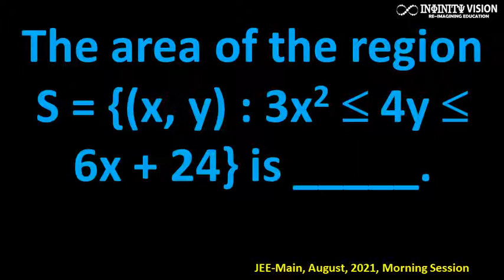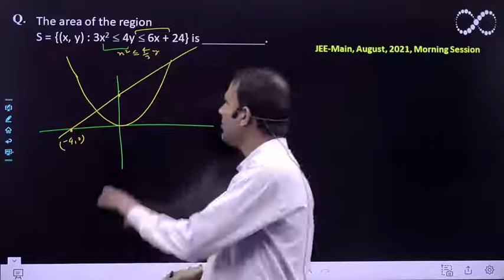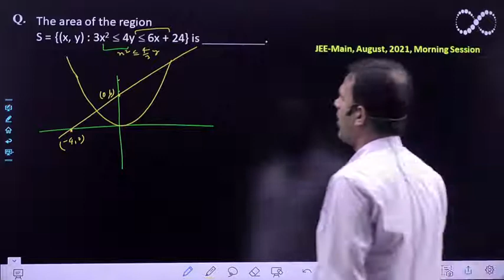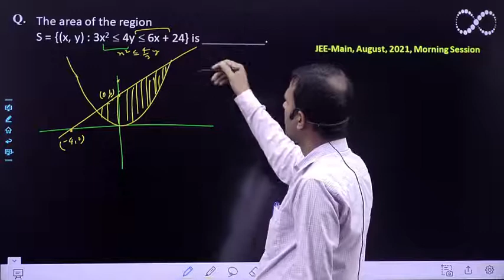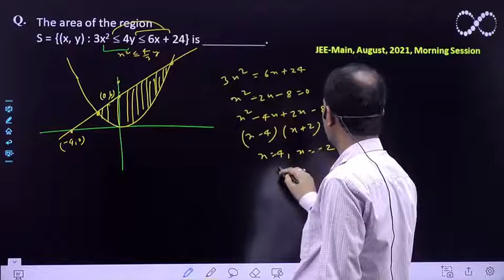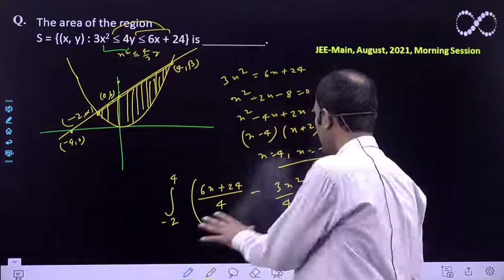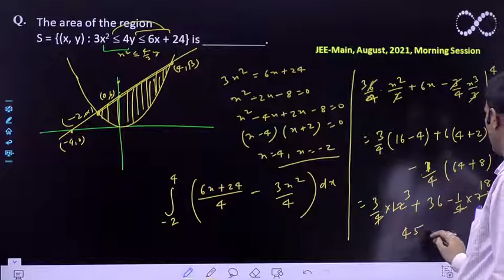Application of integration: The area of the region S = {(x, y) : 3x2 ≤ 4y≤ 6x + 24} is _____.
The area of the region S = {(x, y) : 3x2 ≤ 4y≤ 6x + 24} is _____.
JEE-Main, August, 2021, Morning Session